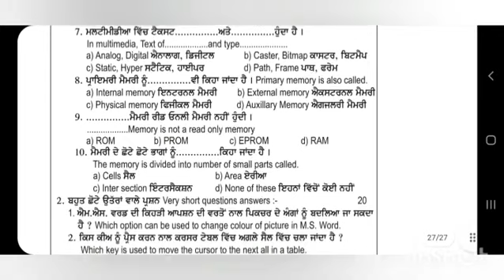7th Class Computer 22 March 2022 Finel Exam Term 2 || 7th class computer science paper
7th class Computer  term 2 final exam 22march 2022 with solutions
7th class computer paper term 2 final 22 March 2022 exam solution
7th class Computer paper term 2 final 22 March 2022 full solution
7th class  computer science paper with answer 22 March 2022
7th Class Computer Term 2 Final paper 2022 pseb
7th class computer paper Term 2 2022 with solutions
7th class computer science paper term 2 final 2022 full solution.
7th class  computer term 2 final paper 2022 pseb ...
7th class computer science term 2 final paper 22 march 2022 solution,,,,

PUNJAB

More Features :
1) Saari important books milengi solved video solutions ke saath
2) Previous year papers, Important PDFs, Question Bank
3) Crash Course, Mock Tests, Quiz
4) India's biggest student's community
& much more

3 Crore se zyada bachho ka bharosa!!"

5 july pseb july test solution

12th Pseb Test Answers